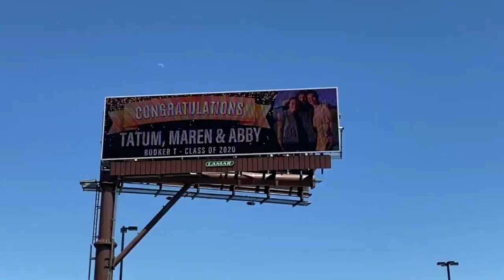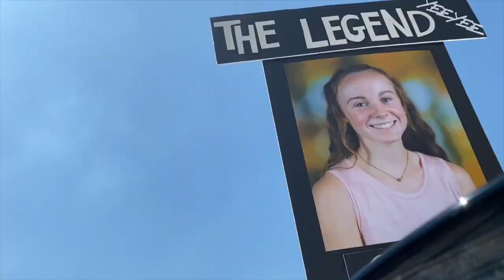2020 Senior Year at Booker T. Washington High School |TATUM MABES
"Life is not about waiting for the storm to pass, it's about learning to dance in the rain."
This video consists of some of my favorite memories from my senior year in high school. Although my senior year didn't end how I expected it to, 2020 has taught me to expect the unexpected. Thanks for the memories Booker T!

WEAR A MASK AND BE A GOOD PERSON!!!

In the age of technology, ignorance is a choice. Do your research and have a good day!
- Tatum Mabes